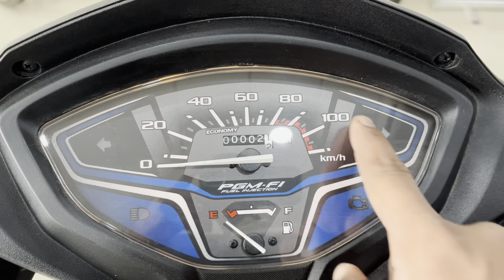2024 Honda Activa 110 Deluxe Model E20 OBD 2 Details Review | Price Mileage Features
2024 Honda Activa 110 Deluxe Model E20 OBD 2 Details Review | Price Mileage Features | Activa 110